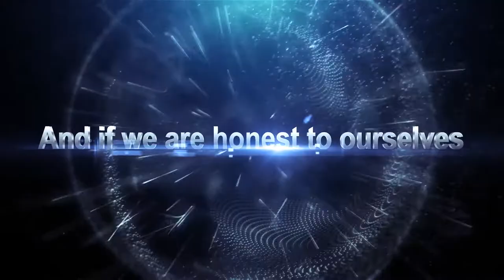Ceate a low-cost high-quality promo video for a gadget or a tech company - MakeWebVideo.com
you can create an advertisement promo for a high-tech company and it's services or a small start-up.

Try our online video editor web app to create a unique commercial movie trailer, that will stun your potential customers with its quality and appearance.